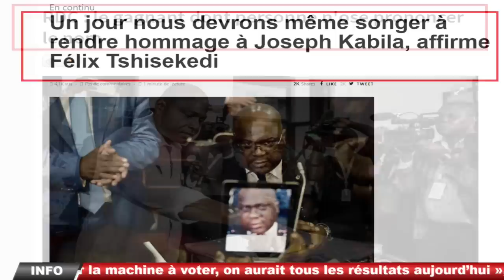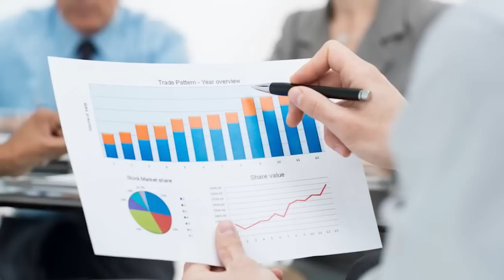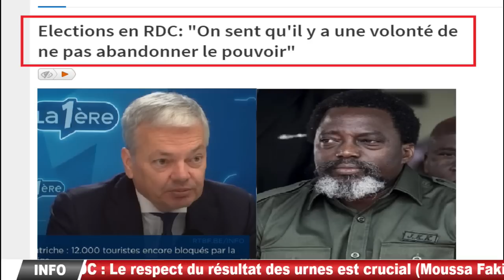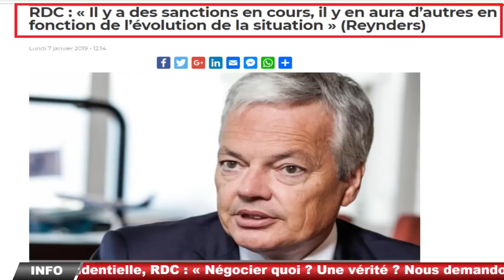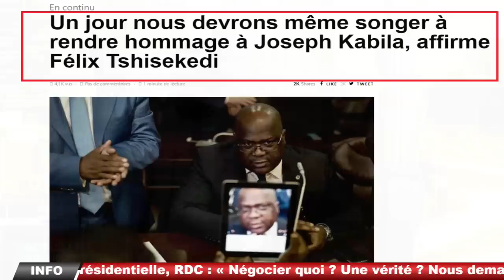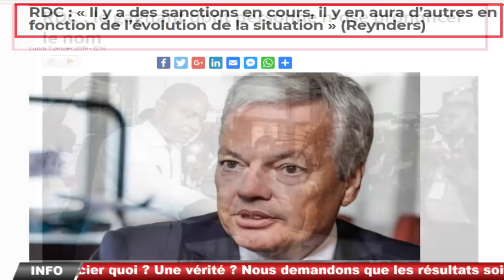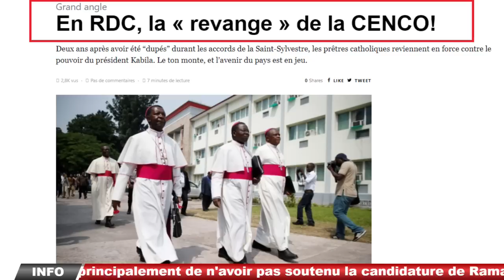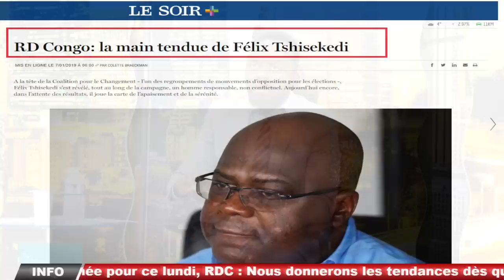Actualité 08 01 2019 "PRÉSIDENTIELLE" F.TSHISEKEDI ET FAYULU DOIVENT BIEN NÉGOCIER AVEC KABILA